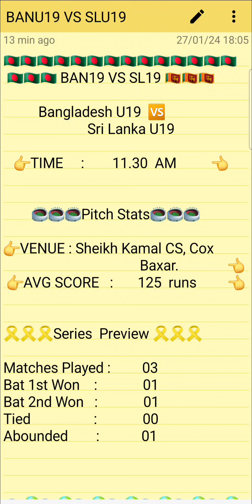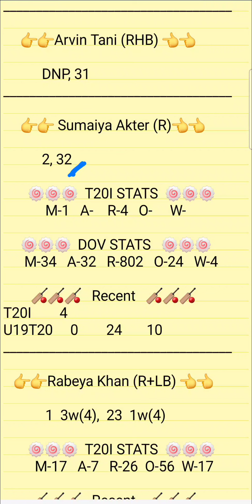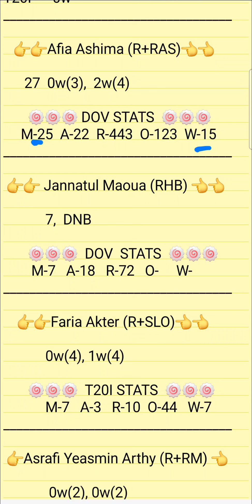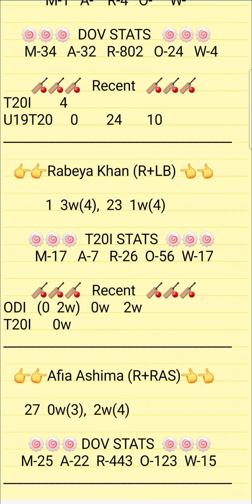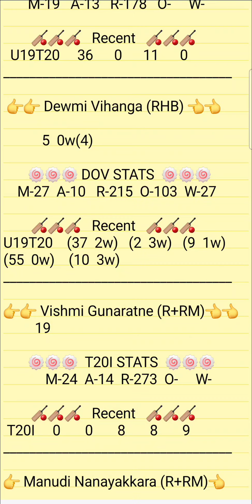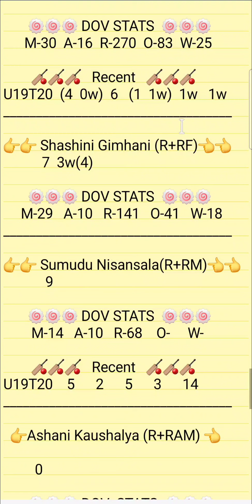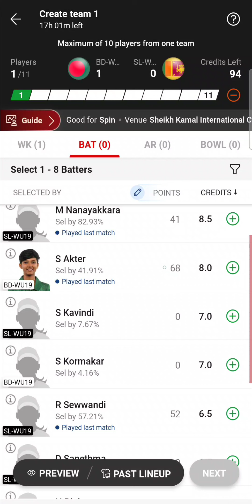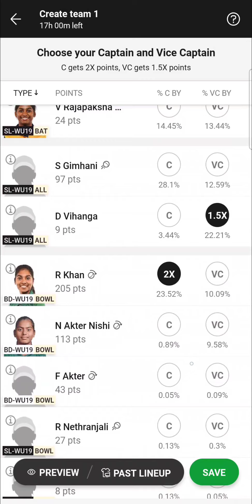BDW19 VS SLW19 Dream11 Prediction | BDU19W VS SLU19W T20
1.ABOVE VIDEO IS BASED ON MY OWN RESEARCH AND ANALYSIS, NOBODY IS FORCED TO PLAY OR BELEIVE IN MY VIDEOS, GO WITH YOUR INSTINCT

2. DREAM11 TAKES GREAT CARE TO COMPLY WITH ALL CENTRAL AND STATE LEGISLATION IN INDIA TO ENSURE THAT USERS ARE FULLY PROTECTED.

PREDICTION
ANALYSIS
PREDICTIONS
BDW19 VS SLW19
BDU19W VS SLU19W
BDU19W VS SLU19W DREAM11
BDU19W VS SLU19W DREAM11 ANALYSIS
BDU19W VS SLU19W MATCH PREDICTION
BDU19W VS SLU19W PREDICTION
BDU19W VS SLU19W GAME OF 11
BDU19W VS SLU19W MATCH TEAM
BDU19W VS SLU19W TODAY'S TEAM ANALYSIS
BDU19W VS SLU19W T20 MATCH
BDU19W VS SLU19W TEAM
BDU19W VS SLU19W MATCH
BDW19 VS SLW19 TEAM
BDW19 VS SLW19 TEAM ANALYSIS
BDW19 VS SLW19 TEAM PREDICTION
BDW19 VS SLW19 MATCH
BDW19 VS SLW19 TODAY'S MATCH
BDW19 VS SLW19 T20I LEAGUE
BDW19 VS SLW19 T20 PREDICTION
BD-W VS SL-W T20
BD-W VS SL-W T20II
BD-W VS SL-W T20 OCERS CRICKET
BD-U19-W VS SL-U19-W
BANGLADESH U19 WOMENS VS SRILANKA U19 WOMENS
BANW-19 VS SLW-19

PITCH REPORT
MATCH PREDICTION